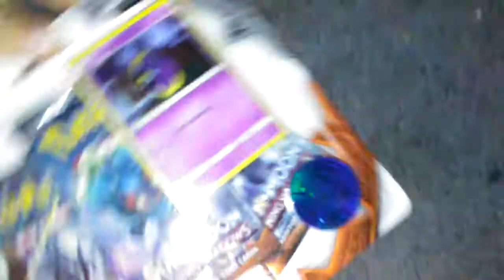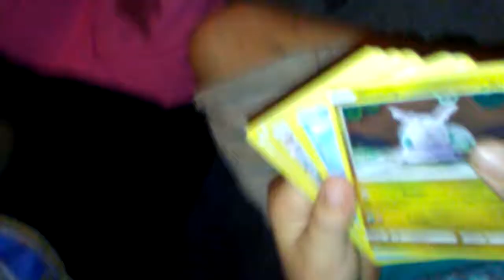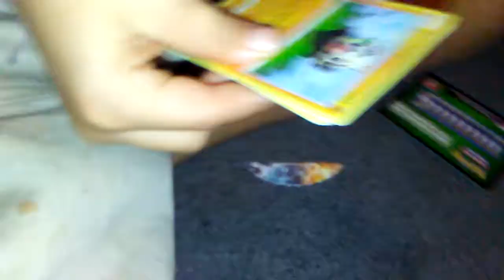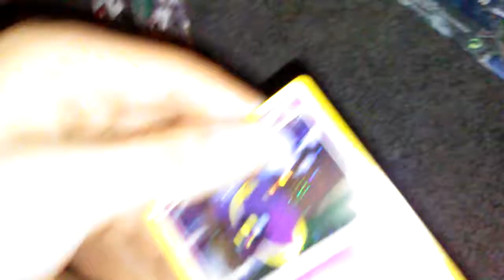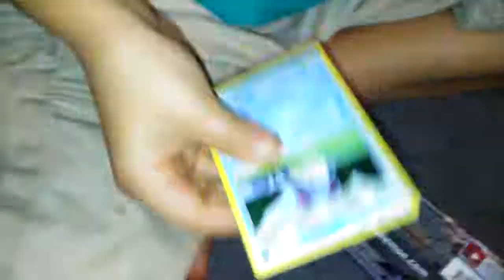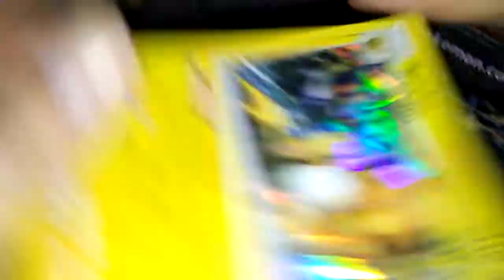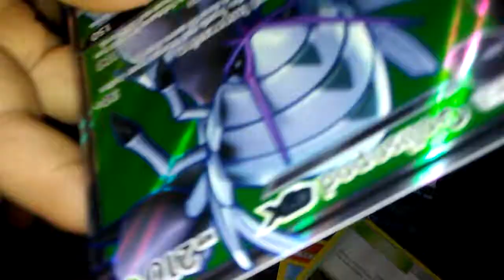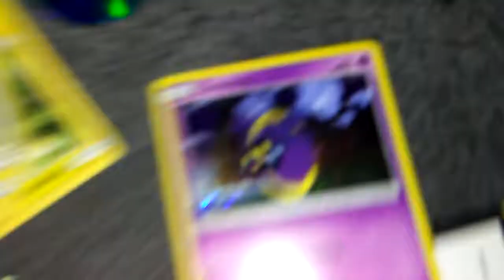Opening Pokemon some booster packs!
opening some Pokémon booster packs!